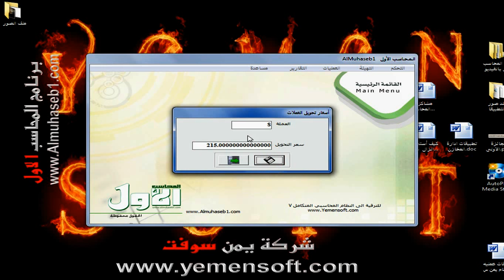نظام المحاسب الاول - تهيئة العملات